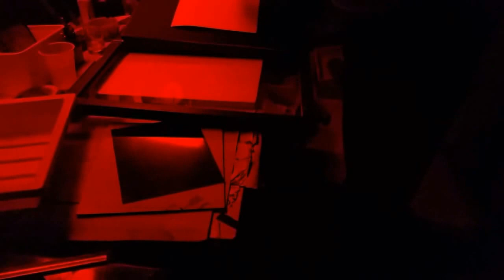ZIATIPIA : ANTICA TECNICA DI STAMPA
Dimostrazione del procedimento denominato Ziatype o Ziatipa su carta cotone sensibilizzata alla giusta percentuale di umidità con utilizzo delle soluzioni A+B+C . La lavorazione dovrebbe avvenire in luce attenuata, tuttavia per non rischiare e rimanere a mio agio, ho preferito le luci rosse inattiniche della mia camera oscura.